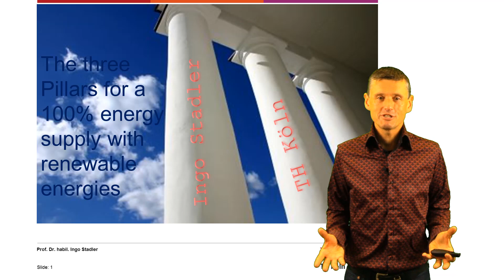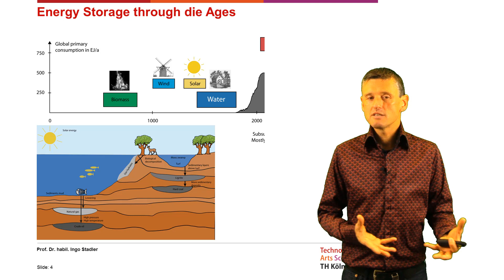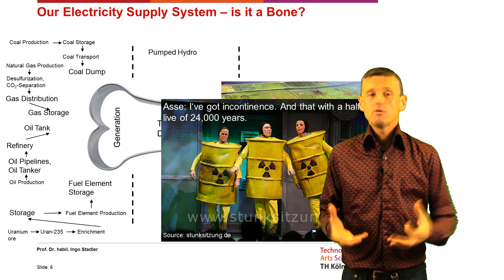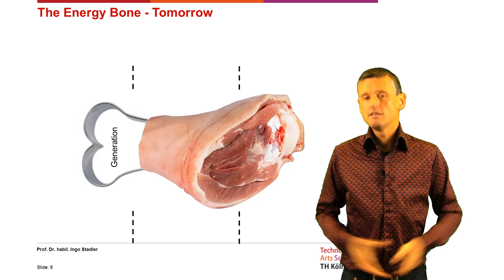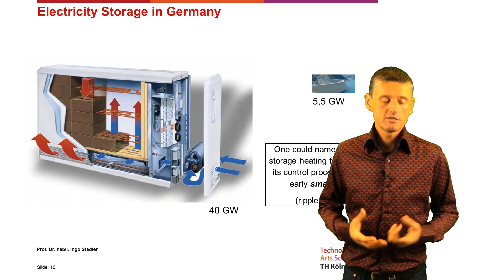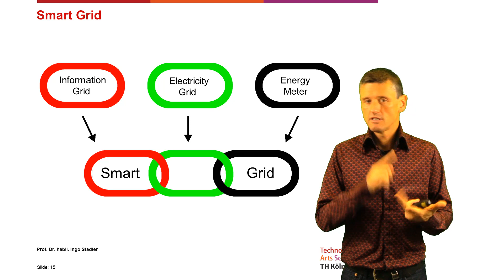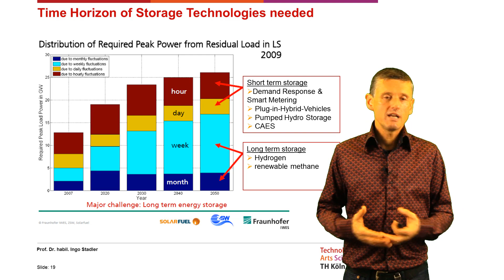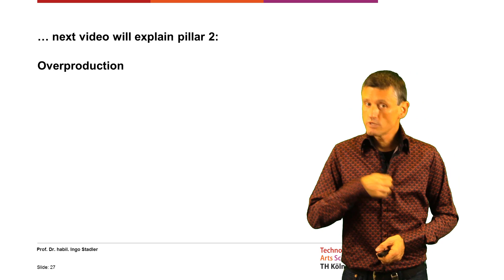Energy Transition - Part 2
Part 2 of the energy transition series deals with the importance of energy storage